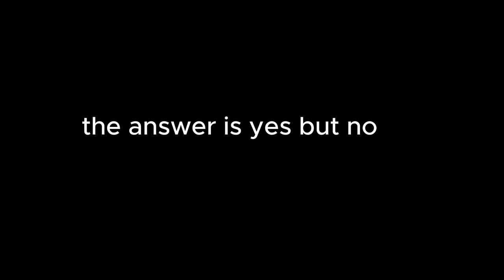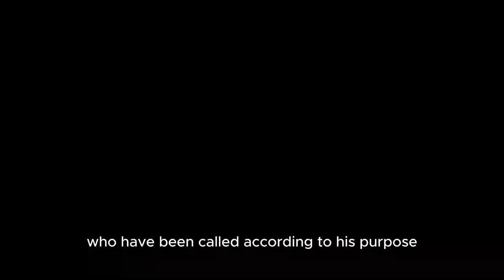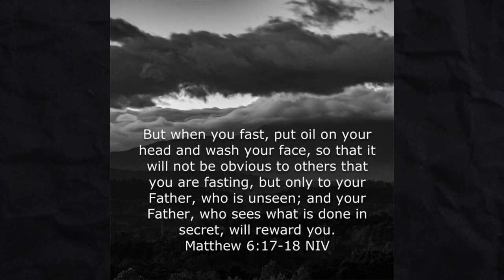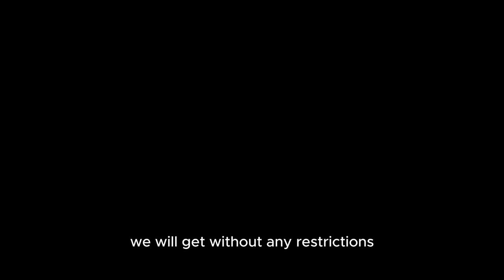Greatest Money Secret in Bible REVEALED!!!( Don't miss it, Iam serious)